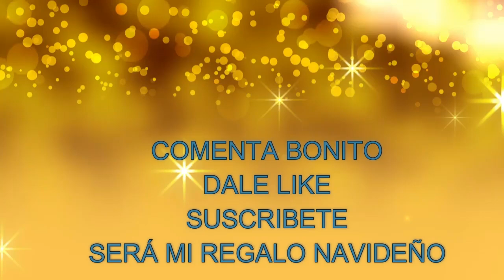CAMPANA SOBRE CAMPANA-Navideños Relajantes-SAXO ELEGANTE-WILSON LOPEZ VIEJITAS PERO BONITAS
AUTORES: Public Domain / Graciano Tarrago Pons

LETRA
Campana sobre campana
Y sobre campana una
Asómate a la ventana
Verás al niño en la cuna
Belén, campanas de Belén
Que los ángeles tocan
Que nueva han de traer
Recogido tu rebaño
¿A dónde vas, pastorcillo?
Voy a llevar al portal
Requesón, manteca y vino
Campana sobre campana
Y sobre campana dos
Porque está naciendo Dios
Caminando a media noche
Donde camina el pastor
Le llevo al niño que nace
Como a Dios mi corazón
Campana sobre campana
Y sobre campana uno

HISTORIA DE LA CANCION
El villancico expresa la alegría del nacimiento de Jesús con el sonido de las campanas y narra algunos episodios del acontecimiento, como la falta de posada, la adoración de los magos y las risas del niño y su madre.
Campana sobre campana’ o ‘Campanas de Belén’ es un villancico tradicional español muy interpretado en todas las regiones del país durante las fiestas navideñas. Se trata de una composición que destaca por su alegría y su musicalidad, evocando el sonido de las campanas en el estribillo gracias a la estridencia del vocablo «Belén», lugar de nacimiento del Mesías, hecho que se celebra precisamente en Navidad.
En cuanto a las raíces, cabe destacar que del villancico ‘Campana sobre campana’ se desconoce el origen exacto, así como la autoría del mismo. No obstante, se sabe que tiene procedencia andaluza, en donde, de acuerdo con algunas fuentes, se viene interpretando desde principios de siglo XX.
De hecho, ‘Campana sobre campana’ es uno de los villancicos más antiguos, y uno de los favoritos entre los niños, gracias a su dinámica musicalidad y a su sencillez, que lo convierten en una canción movida aunque fácil de interpretar.
La composición ‘Campanas de Belén’ es uno de los villancicos de origen español más traducidos, ya que se encuentra adaptado a un centenar de idiomas, siendo muy famoso en algunos países centroeuropeos como Polonia e, incluso, en algunas regiones de Alemania.
Entre las versiones más popularizadas de la canción en nuestro país se encuentra la del grupo infantil de ‘Los cantajuegos’, aunque ‘Campana sobre campana’ está sobre todo orientado a su interpretación popular en fiestas y reuniones familiares.

SIGNIFICADO
La Alegría de la Navidad en 'Campana Sobre Campana'
El villancico 'Campana Sobre Campana' es uno de los más emblemáticos y tradicionales de la época navideña en el mundo hispanohablante. Su origen se remonta a la cultura popular española, y con el tiempo se ha difundido por diversos países, convirtiéndose en un clásico indiscutible de estas festividades. La canción invita a la celebración y a la reflexión del nacimiento de Jesús, un evento central en la tradición cristiana.

La letra de 'Campana Sobre Campana' está repleta de simbolismo y hace referencia a la natividad. Las campanas, que suenan repetidamente en la canción, son un llamado a la atención y la alegría, anunciando el nacimiento de Jesús. La insistencia en 'asomarse a la ventana' sugiere una invitación a ser testigos de este acontecimiento. Además, la mención de llevar regalos al portal, como 'requesón, manteca y vino', refleja la humildad y la sencillez de los ofrendas que los pastores podrían ofrecer, en contraste con los regalos más lujosos de los Reyes Magos.

El villancico no solo es una narración del evento bíblico, sino que también es una expresión de la devoción y el amor hacia el niño Jesús. El pastor que 'le lleva al niño que nace como Dios mi corazón' muestra la entrega espiritual y la importancia de la generosidad y el amor sobre los bienes materiales. 'Campana Sobre Campana' es, en esencia, un canto que encapsula el espíritu de la Navidad: la esperanza, la fe y la alegría compartida en comunidad.